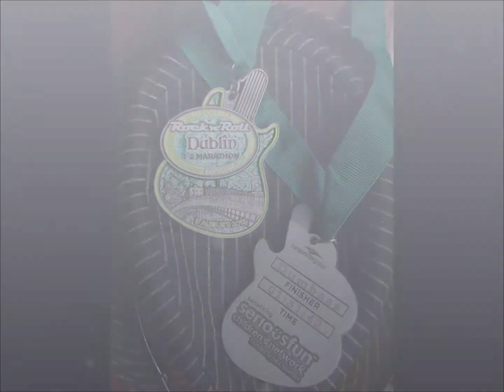VIDEO:DUBLIN- ROCK N ROLL HALF MARATHON 2013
NEWRY CITY RUNNERS ROCK DUBLIN..KEEPING ER LIT..